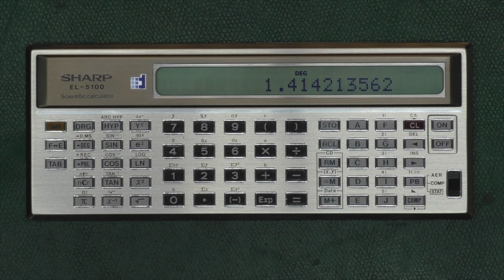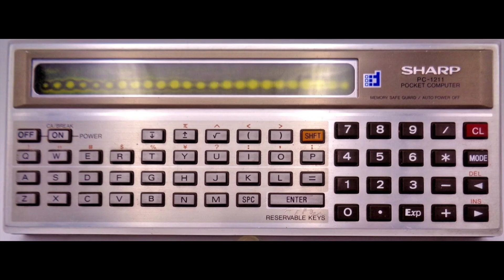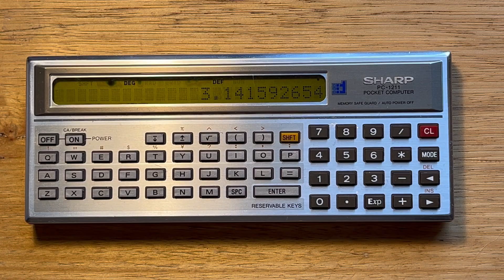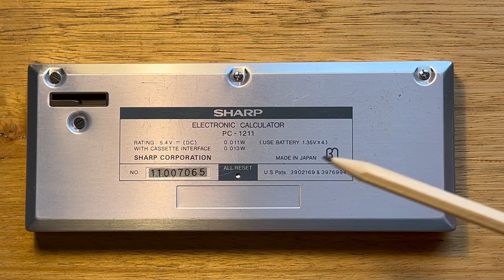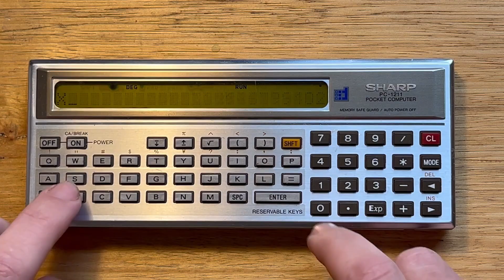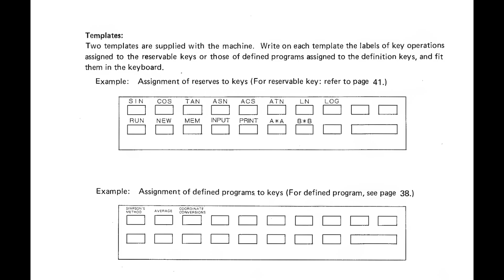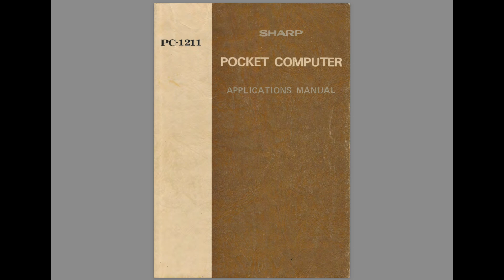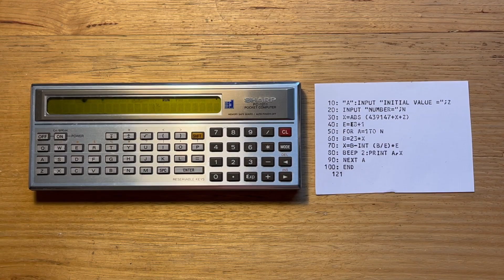Sharp PC-1211 - The first pocket computer from 1980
This video is about the Sharp pc-1211, the first BASIC programmable pocket computer, first released in 1980. This was rebranded and sold in the US by Tandy as the TRS-80 Pocket Computer or PC-1.

Sections of this video:
0:00 - Intro
2:05 - Physical Design
4:58 - Usage
7:45 - Programming
9:25 - Summary

For information about how to fix the display the Pc-1211 or TRS Pocket Computer check out